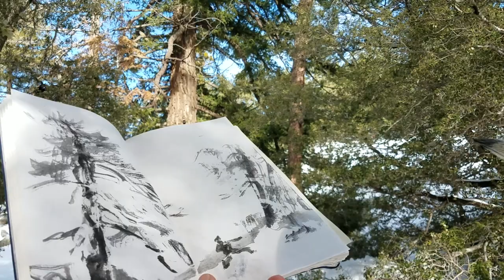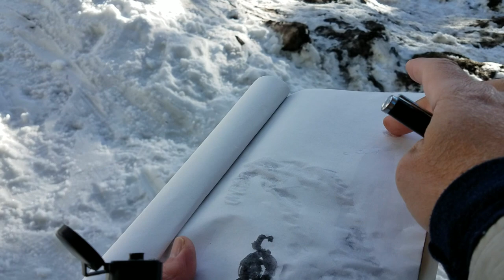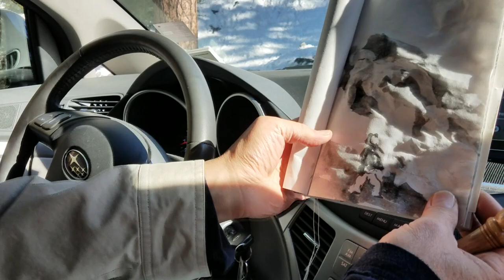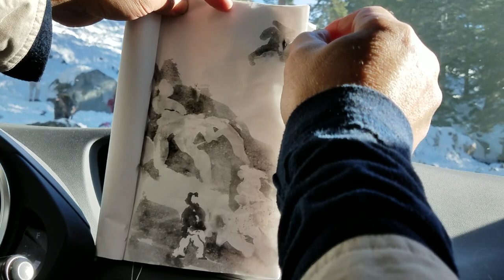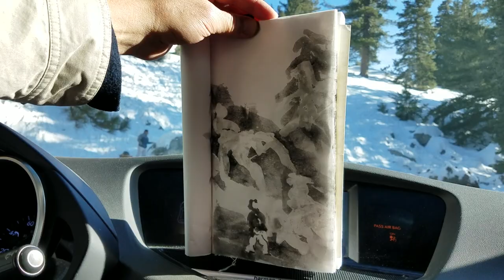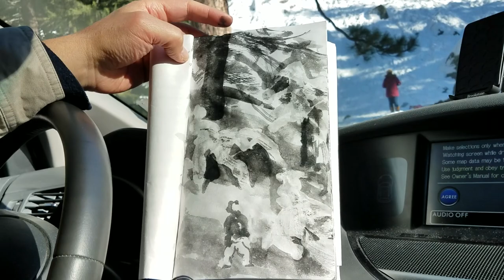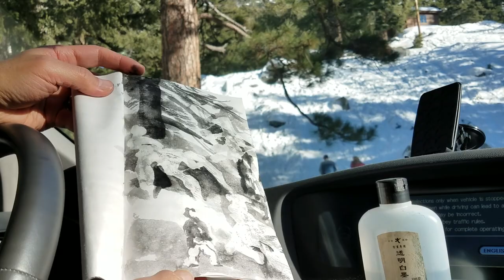Playing the Taichi or Yin and Yang ~ plein air sumi sketch at mt baldy